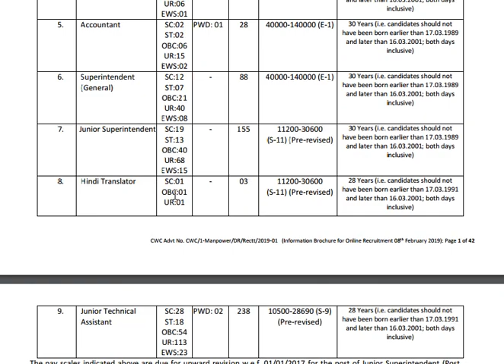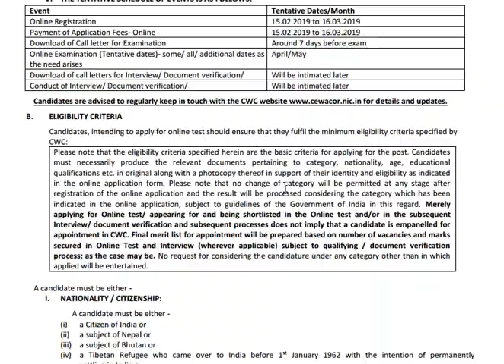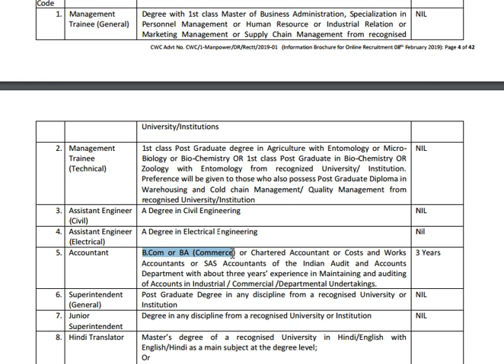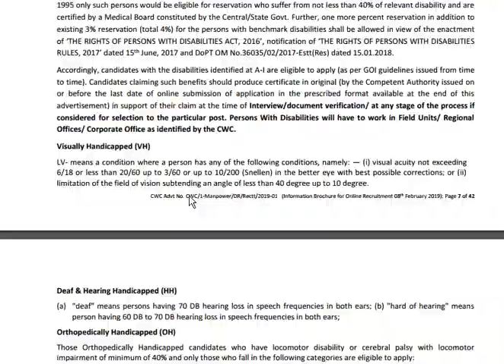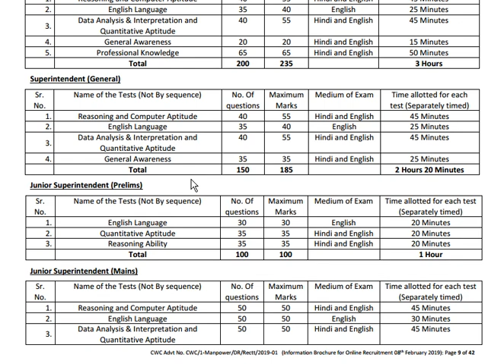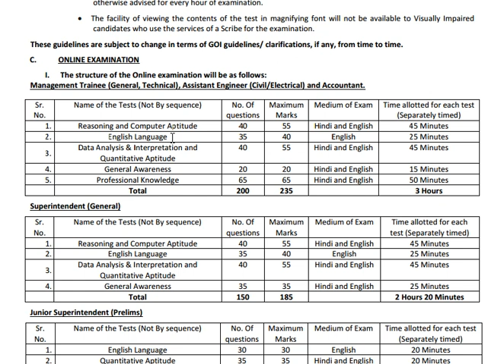2019 Recruitment - CWC Central warehousing corporation | Eligibility | Syllabus | How to prepare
Central Warehousing Corporation was established during 1957 to provide logistics support to the agricultural sector. It is a public Warehouse operator offering logistics services to diverse group of clients. CWC operates 432 Warehouses across the country with a storage capacity of 9.96 million tonnes providing warehousing services. These services includes foodgrain warehouses, industrial warehousing, custom bonded warehouses, container freight stations, inland clearance depots and aircargo complexes.